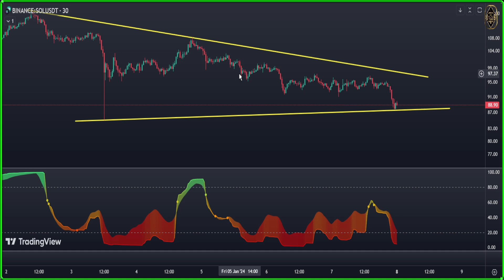Solana SOL Price Prediction News Today with Technical Analysis Today Update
🚀 Stay ahead in the crypto game with our exclusive Solana Price Prediction News and Technical Analysis update! 🔍 Today's insights are packed with real-time data and expert analysis to guide your investment decisions. 📈 Dive into the dynamic world of Solana and explore the latest trends shaping the market. 💡 Our comprehensive update ensures you're well-informed for today's crypto landscape. Don't miss out on potential opportunities – watch now and empower your crypto journey! 🌐 Solana CryptoNews TechnicalAnalysis PricePrediction CryptoUpdate InvestingToday thomasboleto"